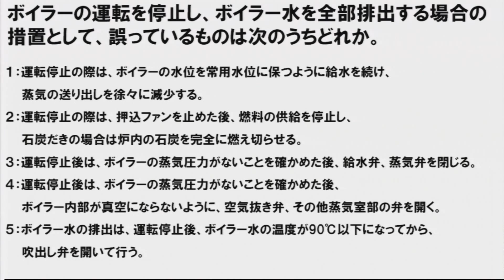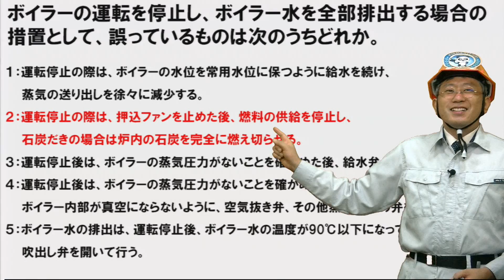【H.25前】ボイラー水を全部排出する場合の措置（2級ボイラー技士問題演習）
動画で学べる２級ボイラー技士講座

ボイラーの運転を停止し、ボイラー水を全部排出する場合の措置として、誤っているものは次のうちどれか。

１：運転停止の際は、ボイラーの水位を常用水位に保つように給水を続け、蒸気の送り出しを徐々に減少する。
２：運転停止の際は、押込ファンを止めた後、燃料の供給を停止し、石炭だきの場合は炉内の石炭を完全に燃え切らせる。
３：運転停止後は、ボイラーの蒸気圧力がないことを確かめた後、給水弁、蒸気弁を閉じる。
４：運転停止後は、ボイラーの蒸気圧力がないことを確かめた後、ボイラー内部が真空にならないように、空気抜き弁、その他蒸気室部の弁を開く。
５：ボイラー水の排出は、運転停止後、ボイラー水の温度が90℃以下になってから、吹出し弁を開いて行う。